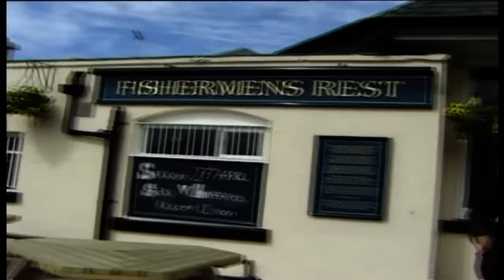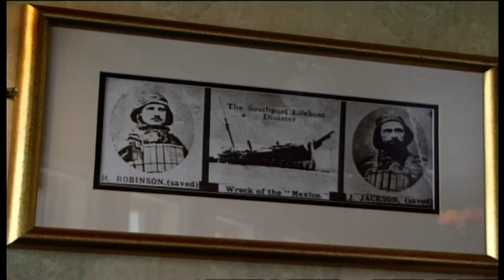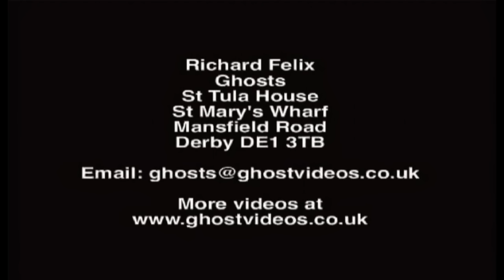MERSEYSIDE Ghosts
Liverpool's most famous ghost.
The Rodney street spectre William Mackenzie.
I break into a graveyard to visit his pyramid tomb.